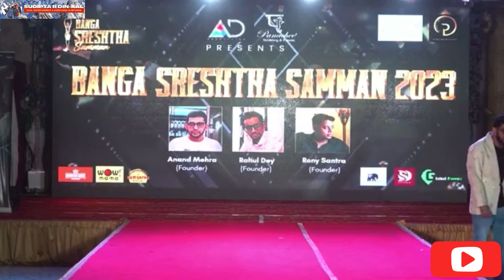কেন এত দিন পরে এলো vlog???॥ স্বর্ন শেখালো নানপুরি বানানো॥BEST ACTRESS AWARD#vlog#bengalivlog#actress